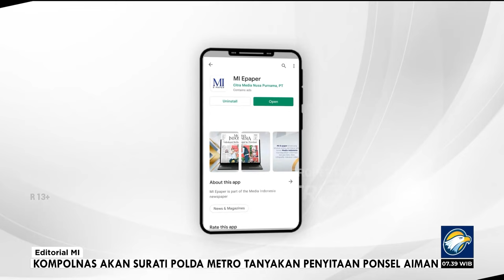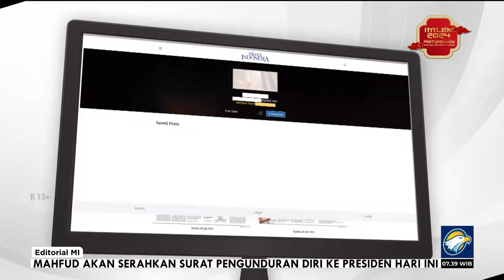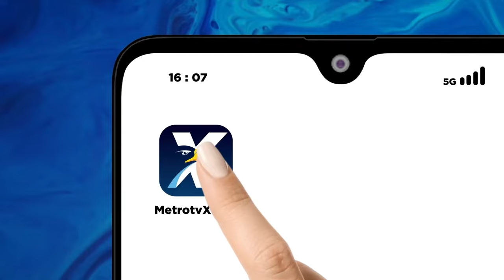Bedah Editorial MI - Kepercayaan Mahfud Kian Menciut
Presiden Joko Widodo mengumumkan dirinya selaku Kepala Negara dan Kepala Pemerintahan boleh berkampanye dan berpihak dalam Pemilu 2024. Rabu sepekan kemudian (31/1), Menko Polhukam Mahfud MD mengumumkan dirinya mundur dari kabinet. Butuh waktu sepekan bagi Mahfud untuk mengartikulasikan antara ucapan dan realitas dalam tindakan Presiden tersebut.

Jika Presiden sudah tiba di Jakarta hari ini, Mahfud rencananya akan menyerahkan surat pengunduran dirinya itu langsung ke tangan Presiden. "Ketika datang dengan penuh penghormatan, maka pergi juga harus dengan penuh penghormatan," kata Mahfud yang telah mengemban jabatan Menko Polhukam 4,5 tahun lamanya.

Meski rencana pengunduran dirinya itu sudah dalam beberapa hari ini disampaikannya ke muka publik, benak masyarakat tetap saja masih dipenuhi tanda tanya. Ada apa ini? Presiden Jokowi yang diharapkan bisa mengakhiri masa jabatan dua periodenya dengan  pada Oktober nanti, kenapa harus menghadapi kenyataan ada menterinya yang mundur?

Pertanyaan itu tentu tidak perlu dijawab oleh mereka karena publik sudah bisa menerka sendiri jawabannya, yaknk sudah tidak ada lagi, atau setidaknya kian merosot, rasa percaya di antara mereka. Padahal, kepercayaan adalah modal dasar kerja sama antara seorang presiden dan menterinya. Jadi, apa lagi yang perlu dikerjakan bersama jika sudah tak ada lagi saling percaya?

Hilangnya rasa kepercayaan di antara mereka itu tidak bisa dianggap sepele. Sebagai pembantu presiden, menteri adalah segelintir dari jutaan orang yang bisa dipercaya presiden untuk membantunya, termasuk menjaga rahasianya.

Jika Mahfud sebagai orang kepercayaan selama 4,5 tahun saja sudah kehilangan kepercayaan pada Presiden, bagaimana publik masih bisa menaruh kepercayaan pada pimpinan negeri ini untuk membawa bangsa ini menuju pada kegemilangan? Mungkin kepercayaan publik tetap ada, tapi kadarnya kian jauh berkurang.

Sejauh ini, masyarakat puas terhadap kinerja Jokowi terutama karena guyuran bansos. Program itu berbanding lurus dengan tingkat kepuasan,  mengalahkan pembangunan infrastruktur yang digenjot habis-habisan selama sembilan tahun terakhir. Dengan rupa-rupa bantuan itu, sosok Jokowi dipersepsikan merakyat, setidaknya itulah yang terekam dari hasil survei Indikator Politik dan Lembaga Survei Indonesia (LSI) pada Desember lalu.

Berlatar belakang akademisi hukum dan lima tahun lamanya menjadi Ketua Mahkamah Konstitusi pada 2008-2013, Mahfud tentu telah memperhitungkan dengan cermat keputusan mundurnya itu. Pengalaman menjaga tegaknya konstitusi dan etika bertata negara itu membekali Mahfud bisa menangkap dengan jernih apa yang dimaksud Jokowi bahwa presiden boleh berkampanye dan berpihak, baik dari bentuk ucapan maupun tindakan.

Dari sisi ketatanegaraan, Mahfud tentu menangkap ucapan dan tindakan Presiden itu berbahaya bagi tegaknya konstitusi. Presiden yang masih terikat sumpah jabatan akan melaksanakan tugas sebaik-baiknya, selurus-lurusnya, seadil-adilnya telah memilih hendak berpihak. Hal itu bertolak belakang dengan perintah konstitusi yang tertuang di Pasal 9 UUD 1945.

Dari sisi politik, ucapan dan tindakan Presiden itu  juga berbahaya bagi rencana Mahfud yang pada pemilu ini mendampingi Ganjar Pranowo sebagai calon wakil presiden. Ucapan Presiden itu justru memberi angin segar kepada lawan politiknya.

Apalagi sejak awal Januari 2024, Presiden rajin blusukan ke daerah, bahkan hingga pelosok di Pulau Jawa. Sembari meresmikan proyek infrastruktur kelas kabupaten, Presiden menyapa rakyat dengan bagi-bagi bansos.

Semakin sulit bagi publik untuk mengartikan bagi-bagi bansos oleh Presiden itu, apakah sebagai Kepala Pemerintahan yang hadir di tengah kesulitan ekonomi rakyatnya, atau Kepala Negara yang berpihak dalam pemilu, atau boleh jadi keduanya karena mumpung masih berkuasa.

Kita tentu berharap mundurnya Mahfud MD sembari menyeru soal pentingnya etika itu bisa mengirim sinyal tegas kepada Presiden Jokowi, bahwa kekuasaan bukan segala-galanya. Jika pengunduran itu disampaikan secara tulus sebagai bentuk tanggung jawab moral, setidaknya bisa menjadi pengingat kepada Presiden bahwa di tingkat pembantunya saja, tanggung jawab moral dipegang erat-erat, apalagi di level pucuk pimpinan tertinggi bangsa ini.